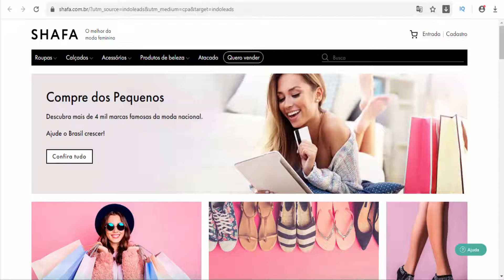Shafa is the No.1 Fashion plataform for women in Brazil